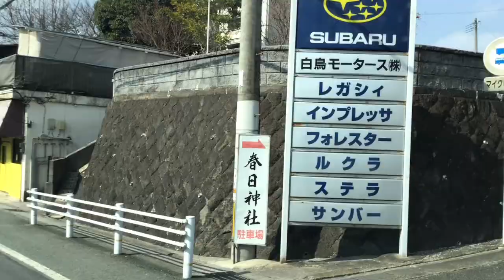北九州市小倉南区北九州高専～route201～後藤寺～春日神社